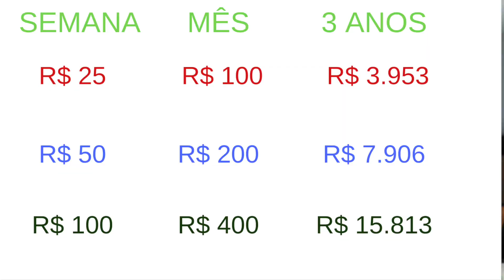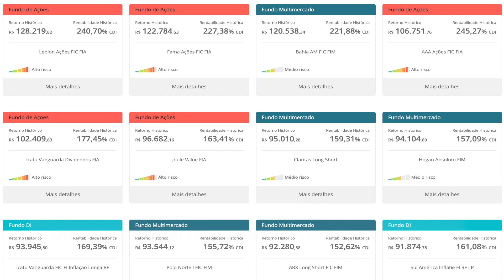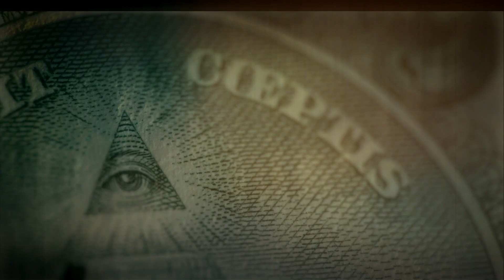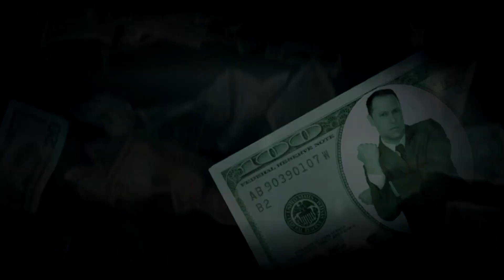COMO JUNTAR: R$ 10 MIL E R$ 100 MIL (estratégia, dicas, investimento, e tempo)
Neste vídeo falo sobre algumas dicas e estratégias para que você possa juntar seus primeiros R$ 10 mil e R$ 100 mil.

Além de ganhar dinheiro e investir você deverá ter paciência e aprender que serão necessários alguns anos.

Informações sobre: economia, política, tecnologia e atualidades.

Um canal de conteúdo que vai direto ao ponto, sem enrolação.